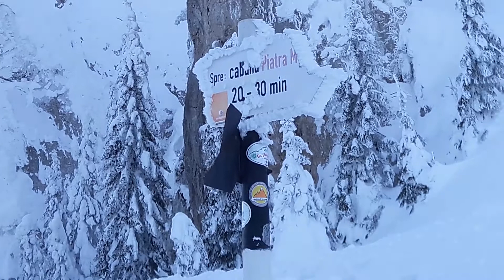Spre Piatra Mare